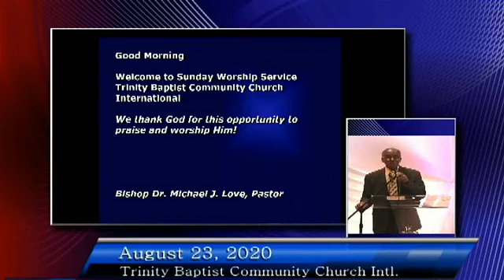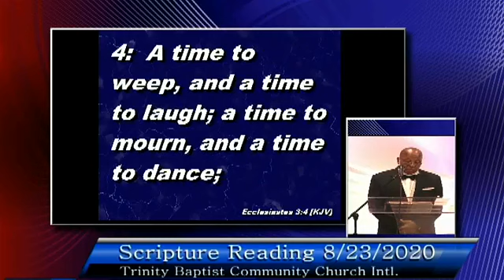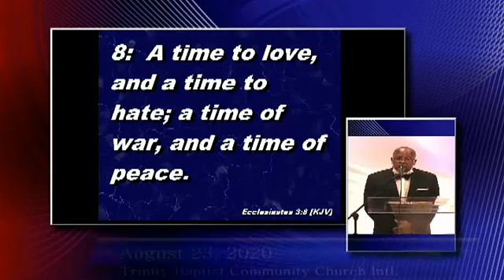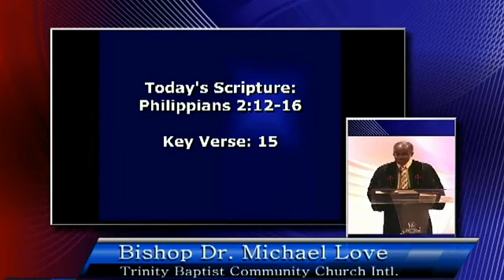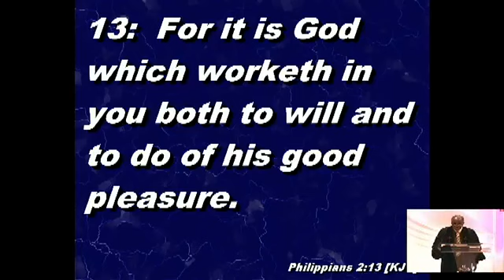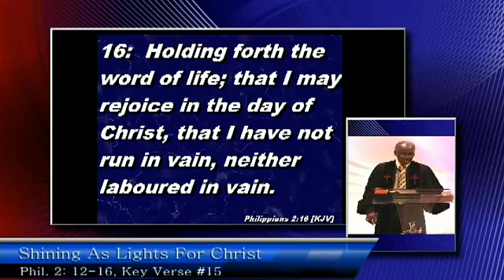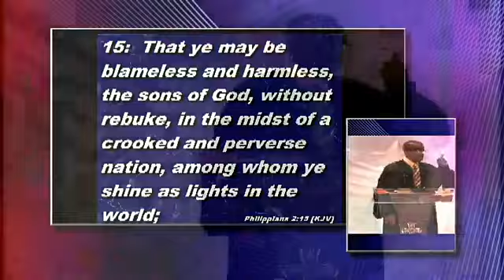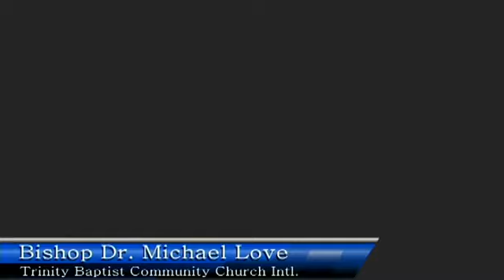TrinityBCCI.ORG, To Seek and To Save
Today's message is taken from the Book of Luke 19: 1-10, Key Verse #10
To support this church and its ministries, please go and click donate.  Thank you and God Bless